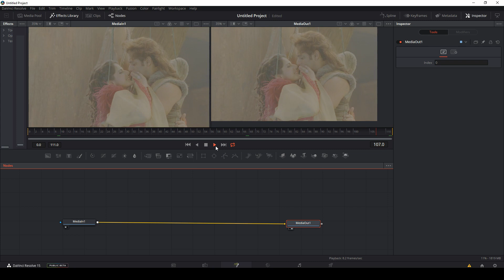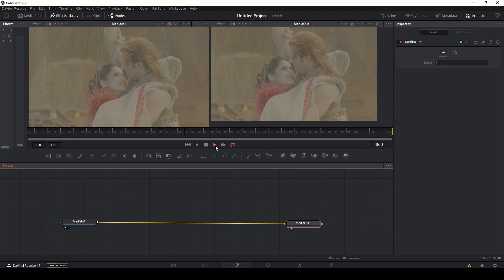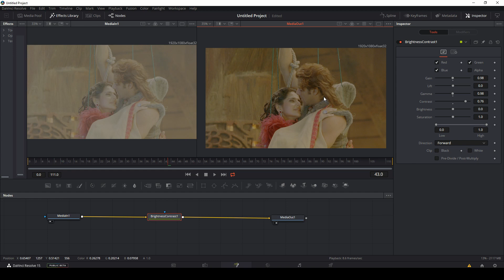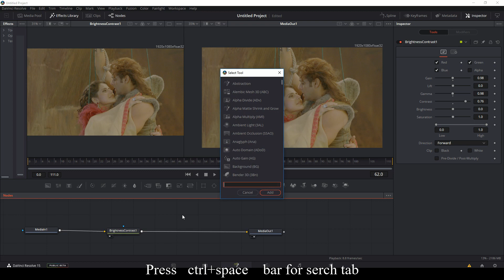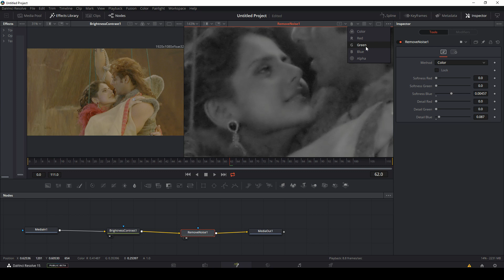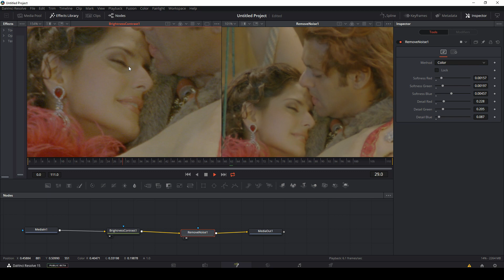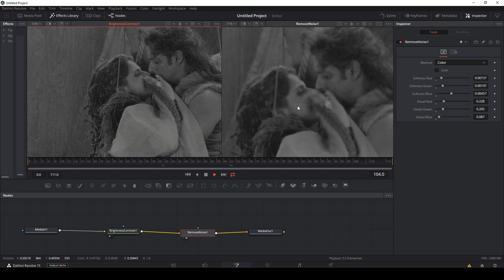How to remove noise || video noise reduction in davinci resolve HINDI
In this video, I am going to show you how to remove or clean nose (grain) from your video in DaVinci resolve software